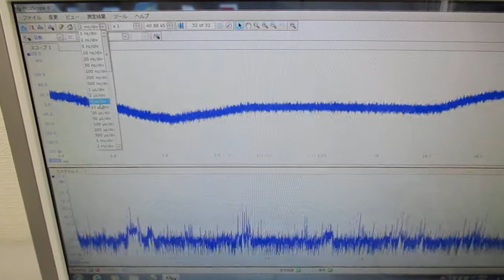超音波の相互作用をコントロールする技術 Ultrasonic-labo